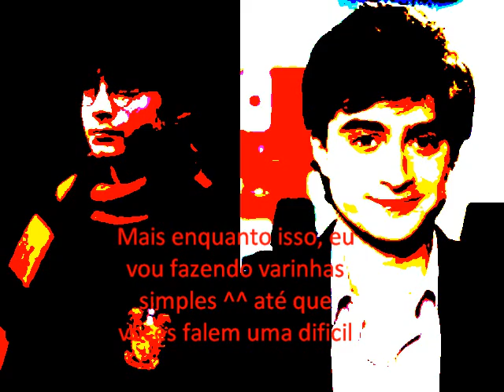Vejam !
Comentem positivamente